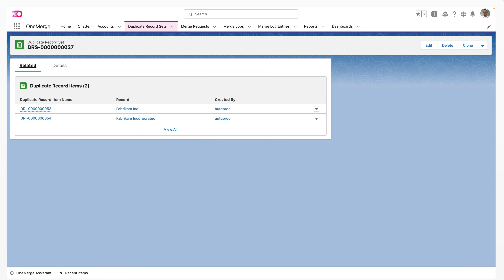60 Seconds With OneMerge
In this episode of 60 Seconds With, OneMerge helps us answer the question, "How do you automate record merging within Salesforce?"

1. Configure real-time or scheduled rules.
2. Establish data stewardship conditions.
3. Create custom cross-object merges.
4. Enable rollback and data restoration.